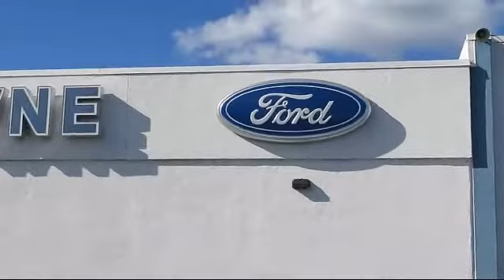2017 Ford Fusion Hybrid Sedan SE Redwood City San Mateo Mountain View Palo Alto San Carlos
2017 Ford Fusion Hybrid Sedan SE Stock Number: 14219 Vin:3FA6P0LU5HR151132.

Towne Ford
1601 El Camino Real